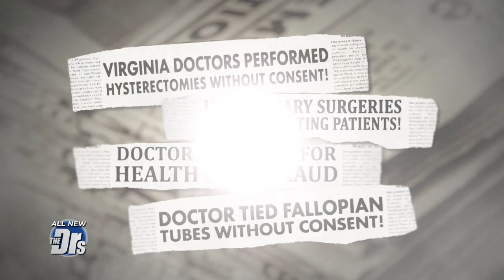OB/GYN Performed Procedures without Patient Knowledge?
Plus, Brad shares how a patient can protect themselves against unnecessary procedures.